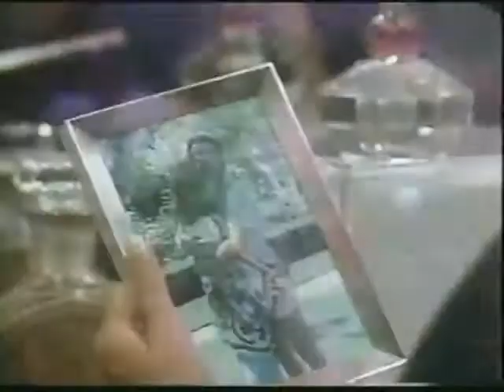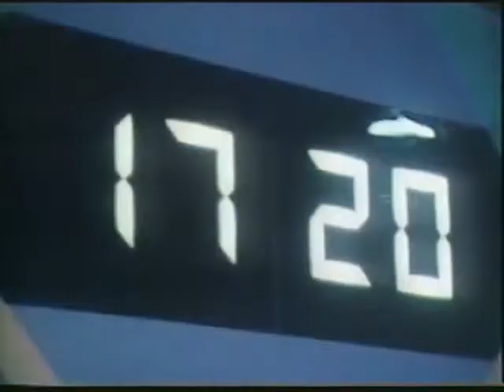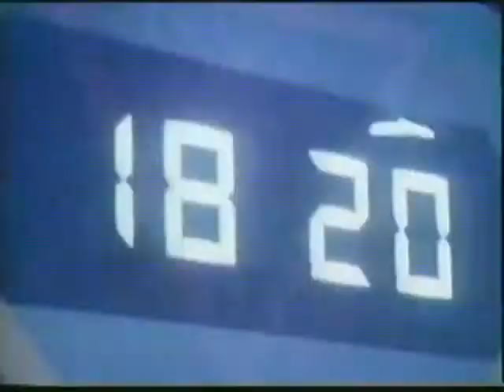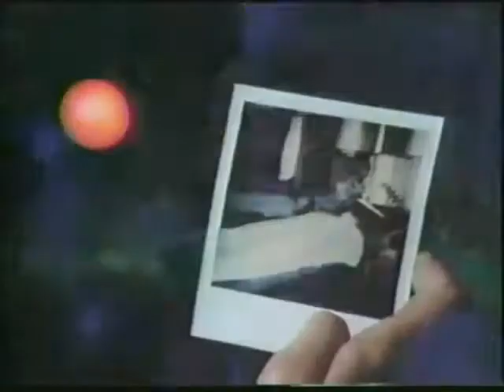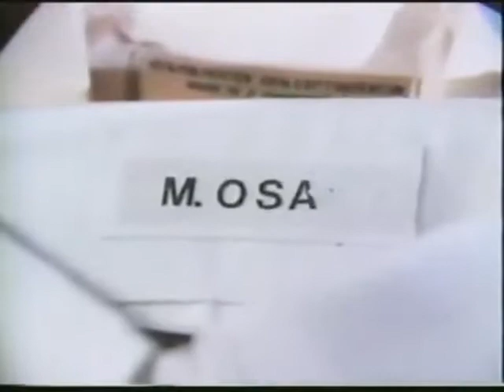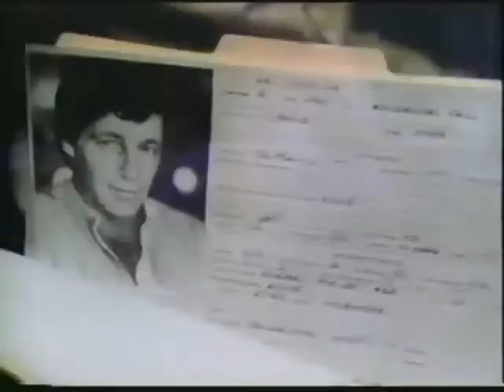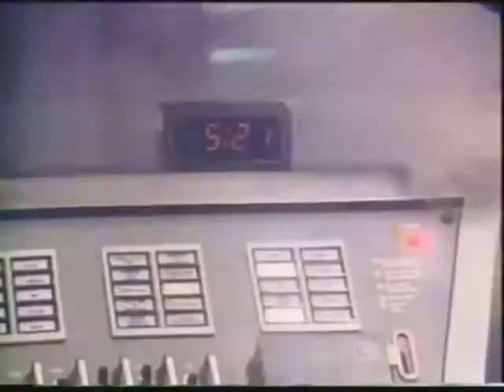Otherworld 1985 - S01E03 - Paradise Lost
An old forgotten show thats pretty neat